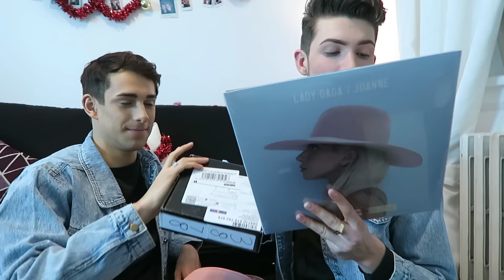CONCERT TICKET PRANK ON BOYFRIEND - HE CRIES!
HAPPY VALENTINES DAY EVERYONE!! CAN WE GET TO 2K LIKES?